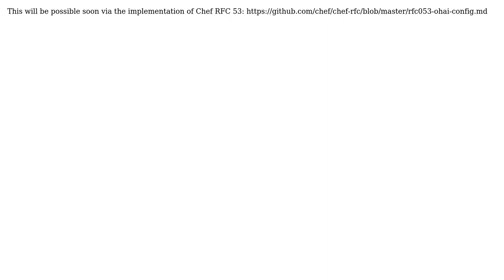How to get stand-alone ohai to recognize custom plugin_path? (2 Solutions!!)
How to get stand-alone ohai to recognize custom plugin_path?

With thanks & praise to God, and with thanks to the many people who have made this project possible! | Content (except music & images) licensed under CC BY-SA | Music | Images & others | With thanks to user Roland user Creede user coderanger and the Stack Exchange Network Trademarks are property of their respective owners. You are responsible for your own actions.